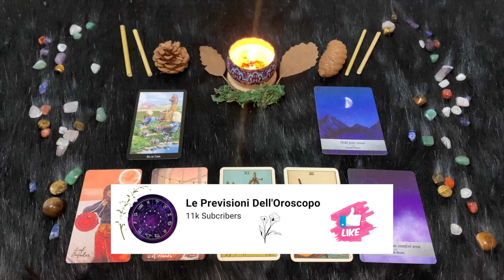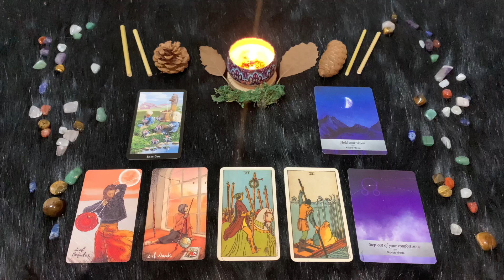Mercoledì 23 Agosto 🔮 Oroscopo Paolo Fox: Le previsioni segno per segno - Quali sono i tuoi segni?